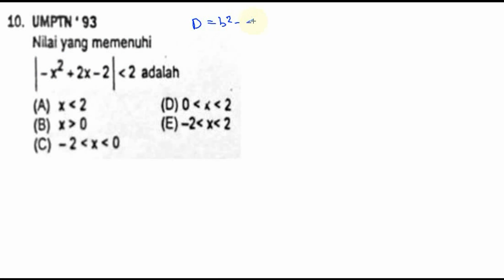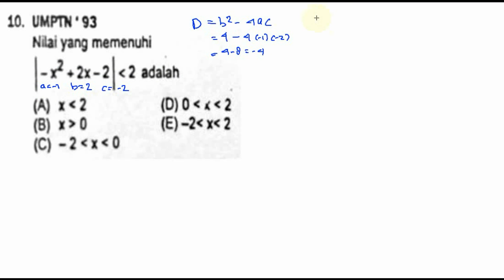pertidaksamaan kuadrat nilai mutlak , bank soal matematika dasar umptn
nilai x yang memenuhi pertidaksamaan kuadrat nilai mutlak berikut adalah